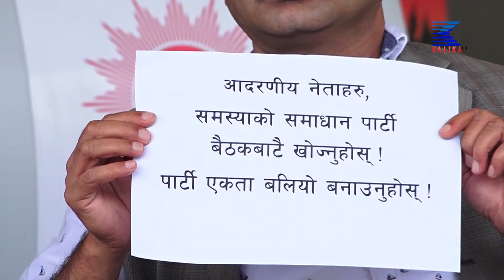नेतृत्वलाई मिल्न दबाब दिँदै नेकपा केन्द्रीय सदस्यहरु धर्नामा